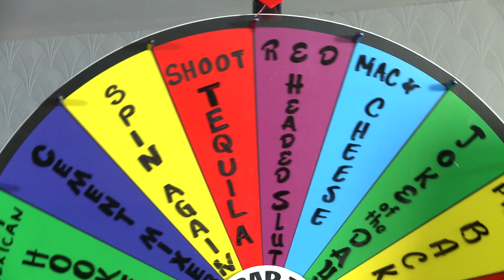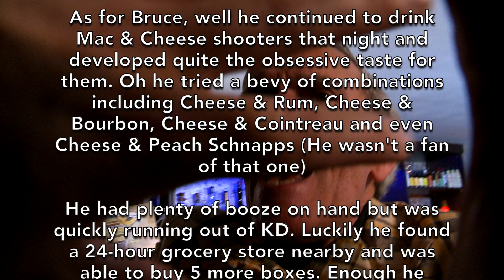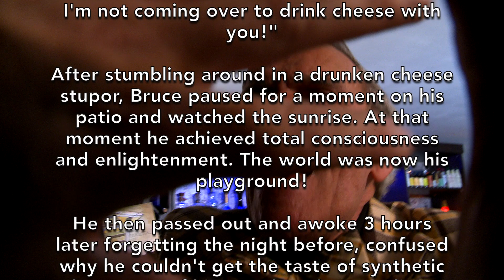THE MAC & CHEESE SHOOTER - The Worst Drinks In The History Of The World! | Bar Talk & Cocktails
Yup it’s come down to this. In this episode Bruce makes Mac & Cheese. Oh and he also makes a Mac & Cheese Shooter. He’s been putting this one off for awhile but the wheel will no longer allow it! It is time to make one of the worst drinks ever in the history of the world…or is it? Join Bruce for the next 25 minutes or so as he tries to make this disgusting libation at least palatable. The results will shock you! The true form of Kraft Dinner will shock you as well…if not make you throw up a bit in your mouth.

Cheers!…we think.

Oh and wondering about the recipe? Recipe not required here. Mush up some Kraft Dinner, add vodka, drink, throw up and done!

Credits